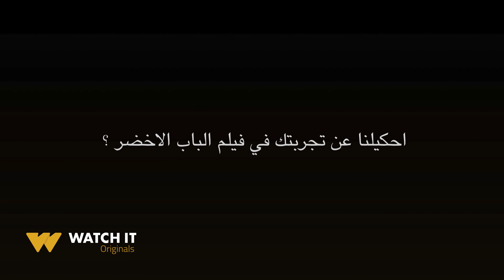الباب الأخضر | اعرف سر تميز صناعة فيلم "الباب الأخضر" من الفنان الكبير خالد الصاوي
اعرف سر تميز صناعة فيلم "الباب الأخضر" من الفنان الكبير خالد الصاوي